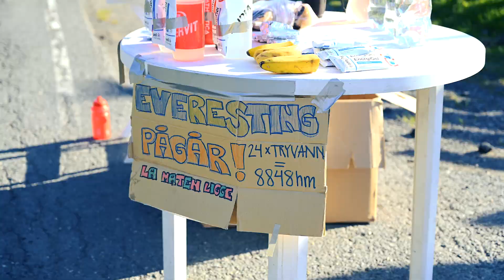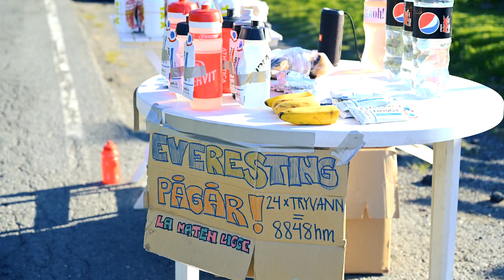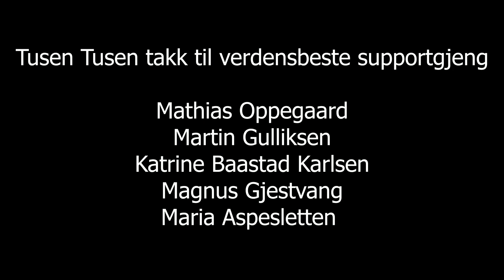All in - Vlog 19 - Everesting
Tommy, Kristian Rød and Julie Aspesletten attempt an Everesting. Climbing as high as Mount Everest in one single hill in one single session. Crazy huh? See how it goes :-)

Edited by: Tommy Armani and Karoline Nikolaisen